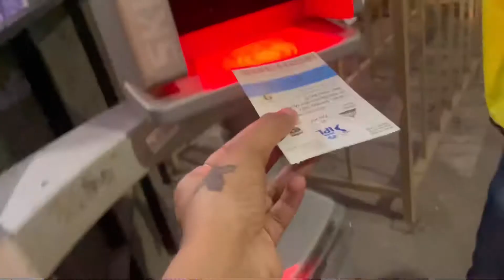I Went to watch IPL match live for the 1st time vlog || Ash Sandis